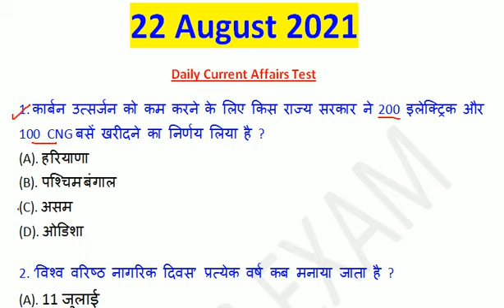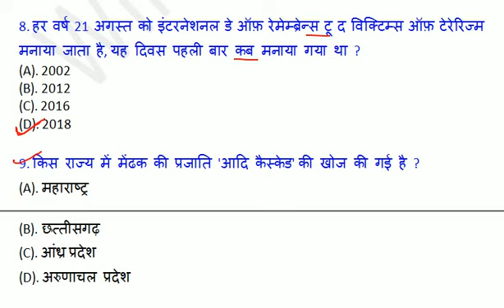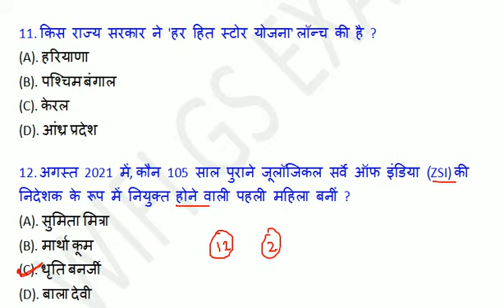22 August 2021 Current Affairs | Today's Current Affairs | 22 Aug next exam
next exam
current affair today | 22 Aug 2021 current affairs | current affairs in hindi
current affairs todays
exampur current affairs today
next exam 22 Aug 2021 current affairs
22 Aug current affairs exampur
aaj ka current affairs
22 Aug 2021 Current Affair

22 Aug current affairs today
22 Aug ka current affair
next exam 22 Aug 2021 current affair
22 Aug ca by next exam

current affairs
next exam 22 August 2021

22 Aug next exam current affairs
next exam 22 Aug 2021
strategy for next exam 2021
22 Aug 2021 ka current affairs
22 Aug ka current affairs
2021 current affairs
most important daily current affair 2021
current affairs by 22 Aug 2021
22 Aug 2021 current affairs
22 Aug ca by next exam
today 22 Aug current affairs
recent current affairs 2021
today 22 Aug current affairs 2021
22 Aug ca by utkarsh classess
22 Aug current affairs by utkarsh classes

22 Aug 2021 Current Affair
22 Aug 2021 Current Affairs

22 Aug Current Affairs in Hindi

next exam 22 Aug current affair
utkarsh classes 22 Aug ca

next exam
next exam current affairs 22 Aug 2021
22 Aug 2021 current affairs
22 Aug next exam
22 Aug 2021 ka current affairs
22 Aug ka current affairs

current affairs by bhunesh sir
22 Aug ka current affair
crack exam 22 Aug 2021